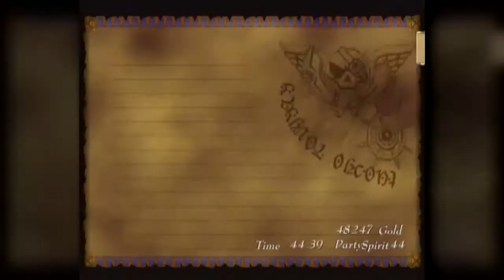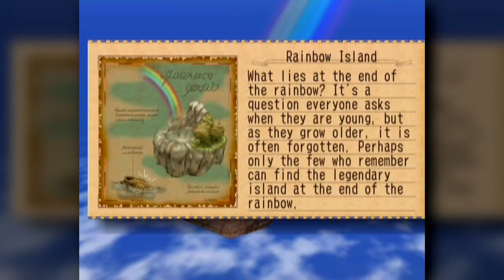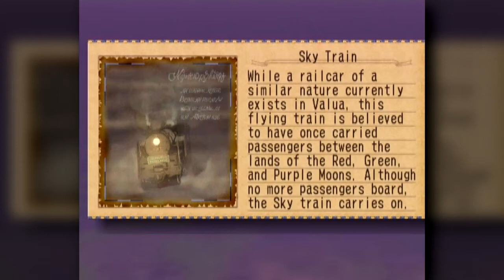Skies Of Arcadia: Legends - Episode 60 "Discoveries and Crew Mates!"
Description: maybe it's boring, but it must be done!

I stream every week on Twitch!